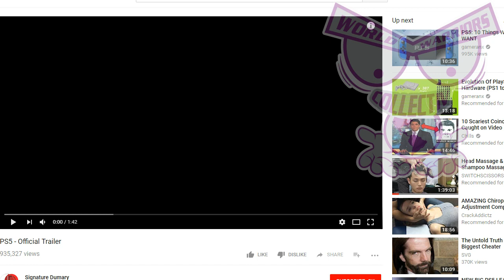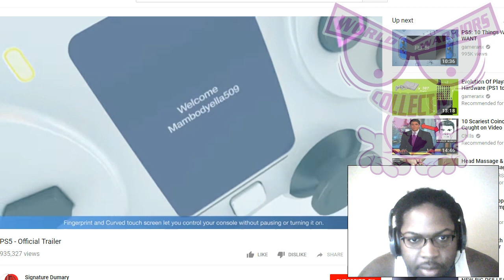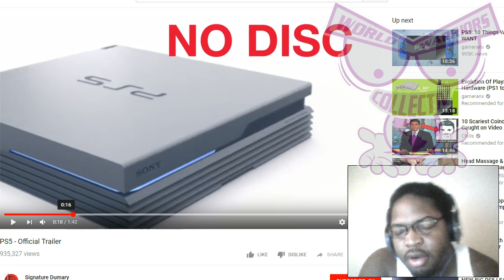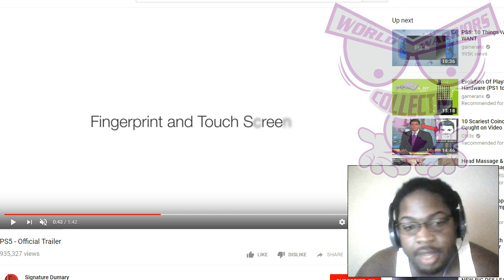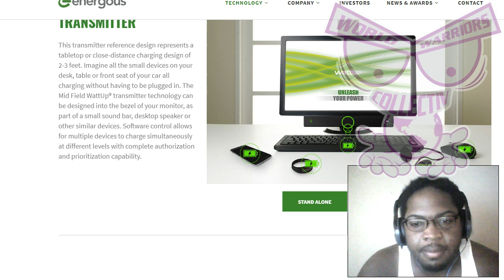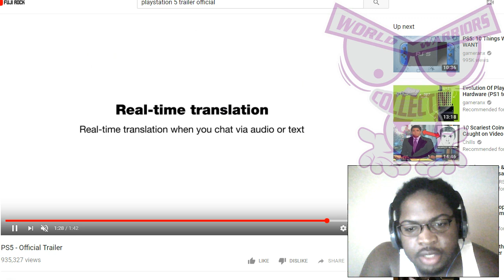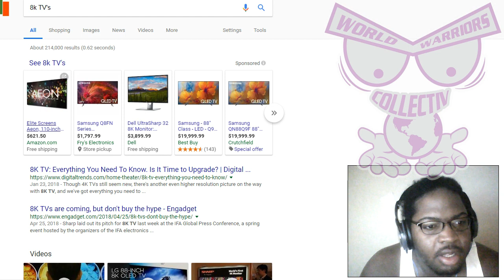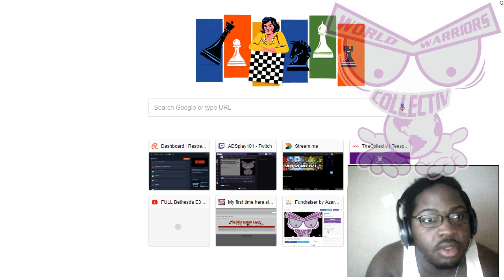THE FEELS: PS5 Official Trailer?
Let my shirts speak for you